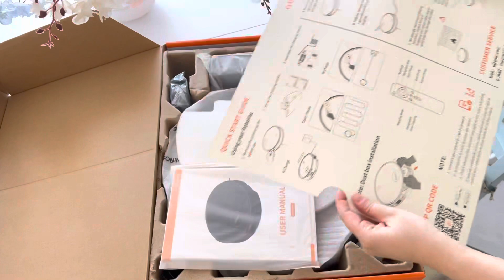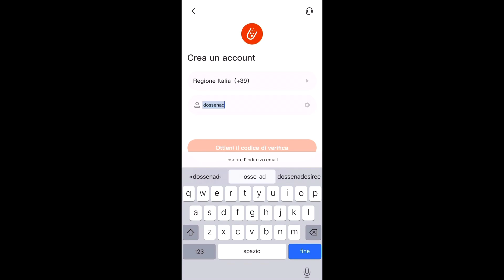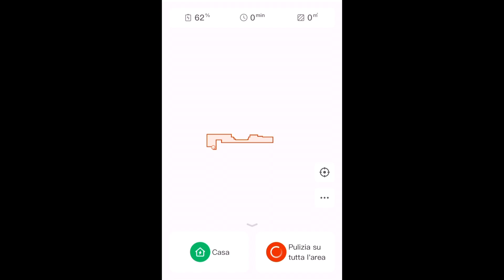OPEN SPACE: GIÙ LA PARETE!!! ECCO QUALE SARÀ IL PRIMO LAVORO CHE FAREMO!!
Dopo il 26 febbraio, il prezzo del robot è 239 euro